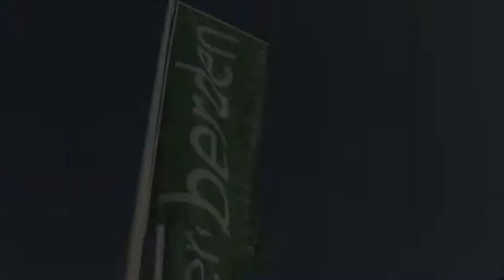FSM Pavo fauteuil | Berden Mode, Wonen & Slapen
Omdat het doel van FSM is dat u met deze zitmeubelen decennialang gelukkig en tevreden bent, heeft FSM de eisen aan design, comfort en kwaliteit hoger gesteld dan dat in de sector normaal is. Eenpersoonszetels, sofa's of aanbouwprogramma's, het maakt niet uit. Alles is ontworpen voor een lange levensduur. Het design, de techniek en de materialen.

Pavo heeft vele gezichten. Dan weer een elegante combinatiefauteuil, dan weer een comfortabele relaxfauteuil met opmerkelijke functionaliteit. De veelzijdigheid dankt Pavo aan het speciaal ontwikkelde mechaniek van FSM.
Het in hoogte verstelbare, uitklapbare hoofdkussen en de buitengewoon lange voetsteun zorgen voor optimaal comfort.

De zittinghoekinstelling verhoogt dit comfort nog verder en zorgt samen met het draaibare onderstel voor maximale flexibiliteit.

FM-0131/11
Relaxfauteuil met functie
(vierteens draaivoet, hoofdsteun, voetgedeelte, kanteling)

FM-0131/21
Relaxfauteuil zonder functie
(vierteens draaivoet)